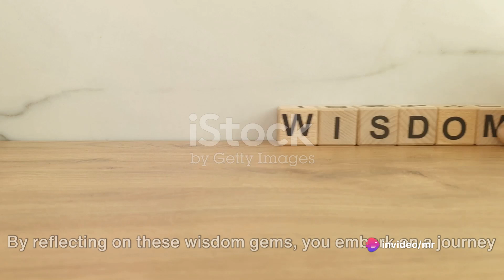Unveiling the Secrets of the Lotus Sutra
Embark on a spiritual journey with our latest video, "Unveiling the Secrets of the Lotus Sutra." Discover the profound wisdom of the Lotus Sutra's Chapter 28, where the analogy of investing in a "spiritual 401(k)" offers insights into the immeasurable returns of spiritual practice. This video takes you through the heart of the Lotus Sutra, exploring its deep teachings and how they can be applied to everyday life for inner peace, wisdom, and joy. Join us as we delve into the significance of this ancient text and its relevance to modern seekers of enlightenment. Whether you're a seasoned practitioner or new to spiritual exploration, this video offers a fresh perspective on the timeless truths of compassion, interconnectedness, and self-discovery. Let's embark on this journey together, guided by the wisdom of a thousand Buddhas.